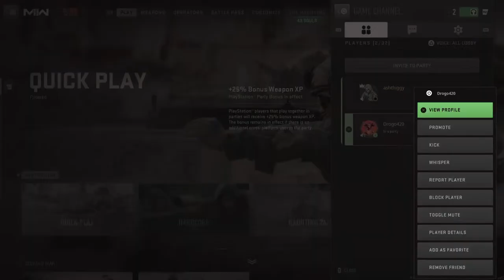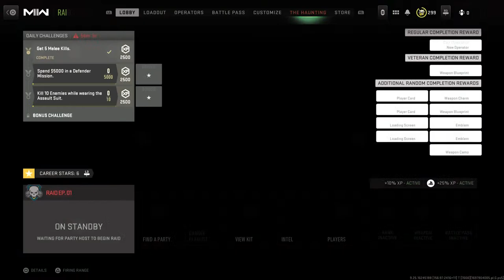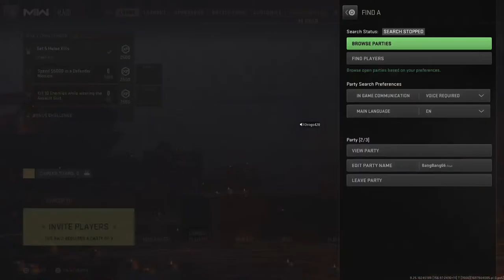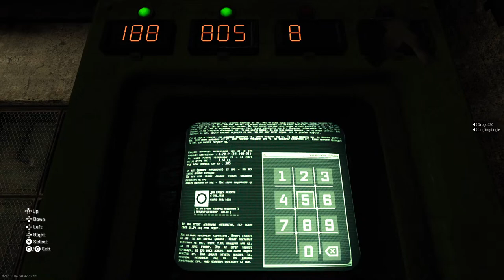Idk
It's cod